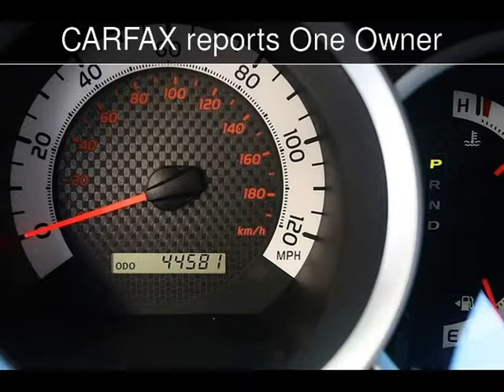2011 Toyota Tacoma PreRunner Used Cars - BURBANK,California - 2014-12-29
See more details about this used car This 2011 Toyota Tacoma PreRunner with 44,563 miles is for sale at MDK International.